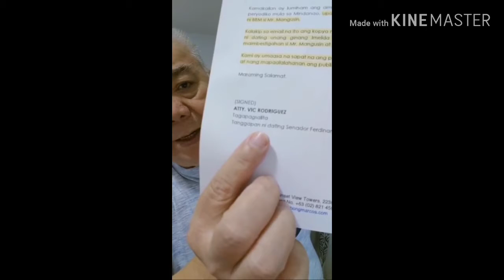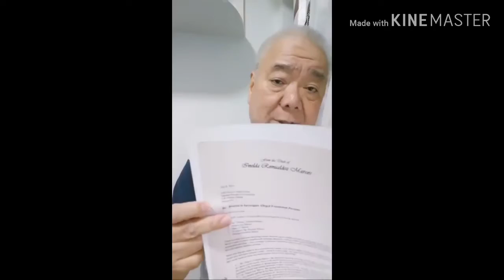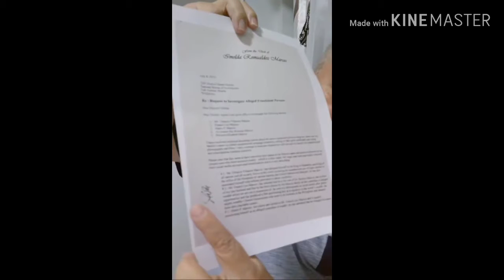Mga papel na galing umano ky BBM totoo nga na